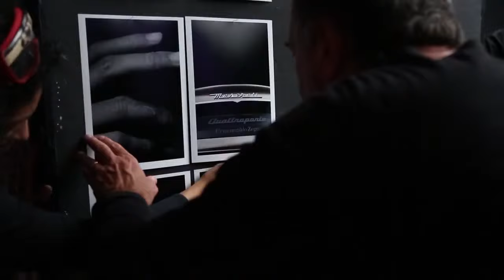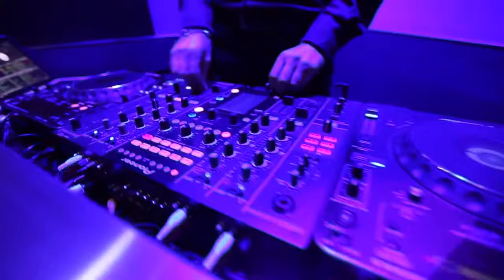Launch of the Maserati Quattroporte Zegna Limited Edition in Shanghai, China